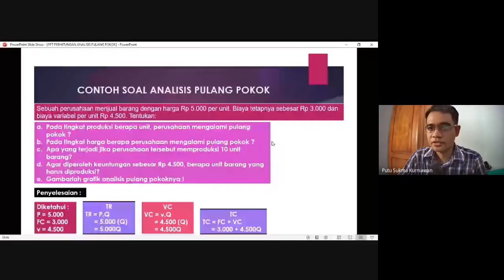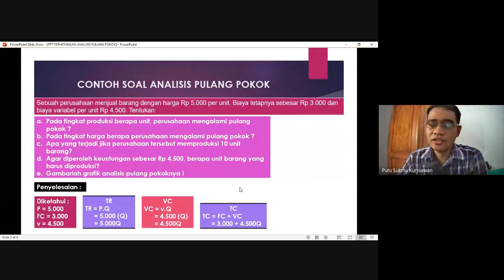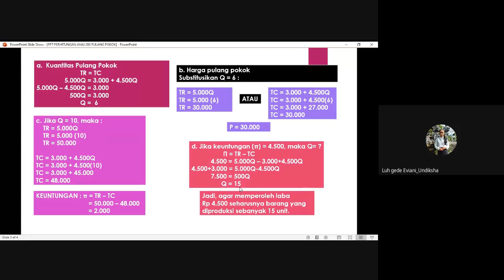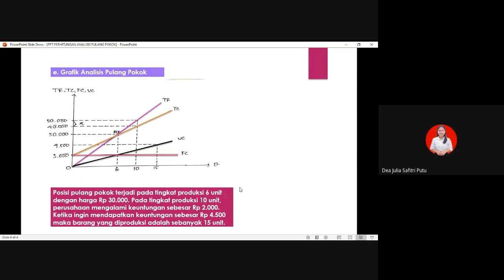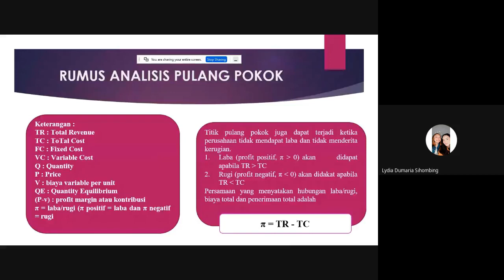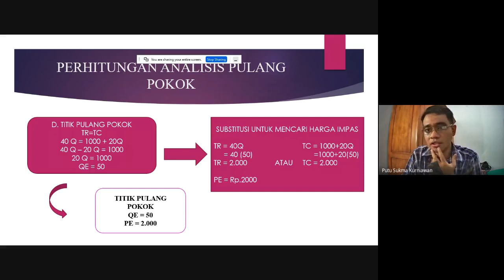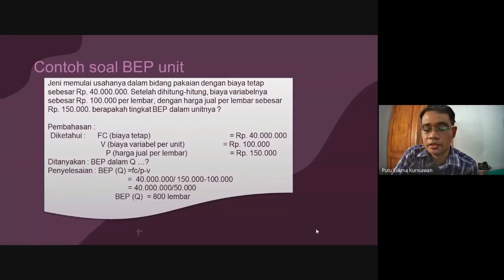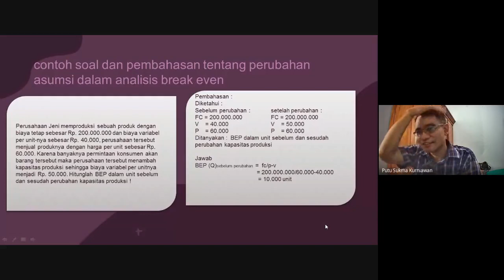Materi Matematika Ekonomi Mengenai Perhitungan Analisis Pulang Pokok (BEP)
Video ini adalah rekaman kuliah Matematika Ekonomi pada kelas 1H, Prodi Akuntansi S1, Universitas Pendidikan Ganesha. Materi yang dibahas mengenai perhitungan analisis pulang pokok.